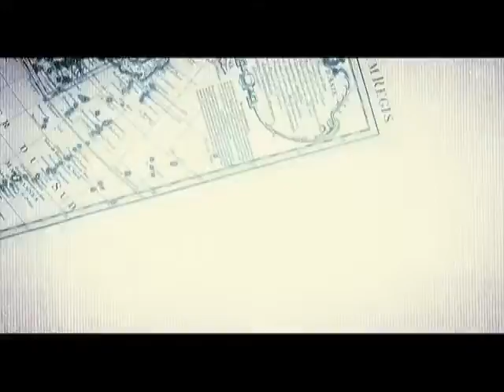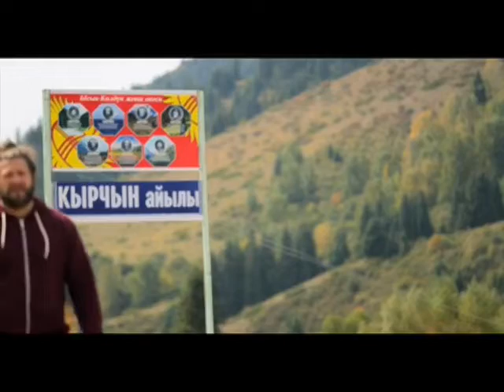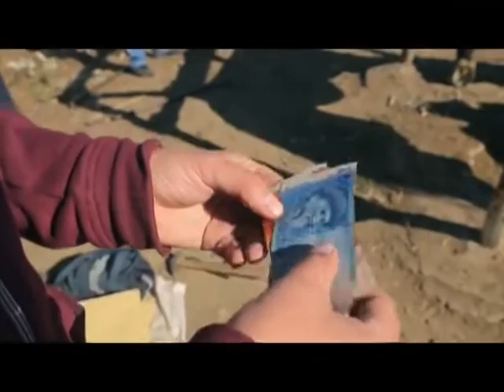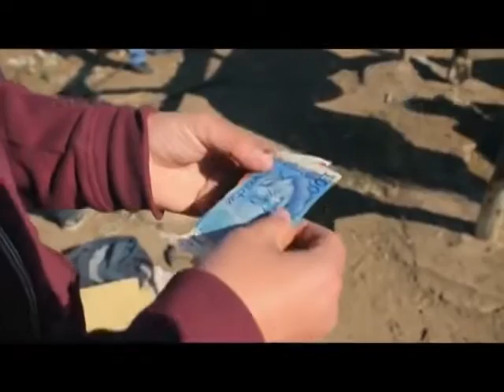Киргизия. Рождённые кочевать. Все серии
Андрей Понкратов отправился в Киргизию — одно из немногих мест, где еще можно познакомиться с настоящими кочевниками и самому побыть кочевником и где ничего не стоит вернуться во времена скифов. Ведущему предстоит сходить в загс, присмотреть себе невесту и побить мировой рекорд по установке юрты. Андрей Понкратов узнает, о чем молчат камни, где садятся НЛО, а также что общего у серого козлика и волка кроме цвета.

00:00 - 1 серия
25:27 - 2 серия
50:19 - 3 серия